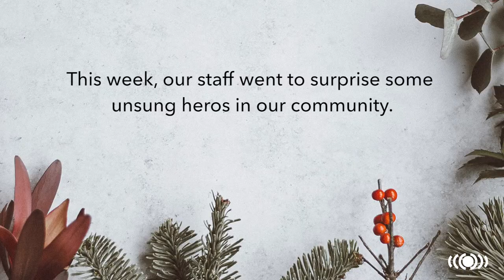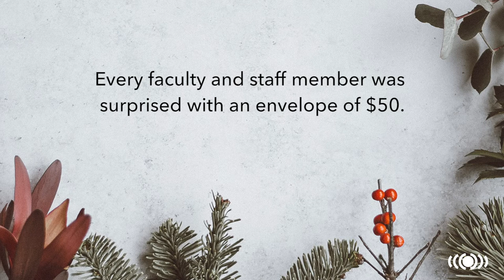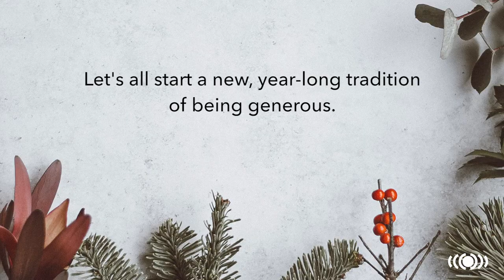Generous Video 3